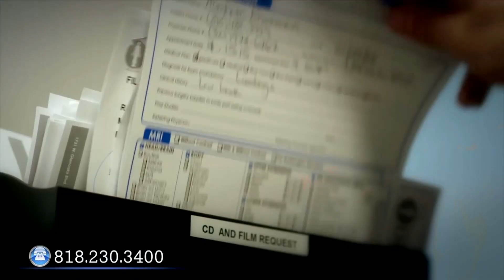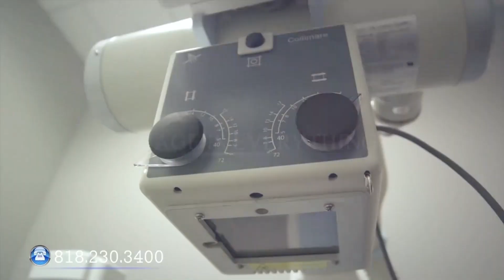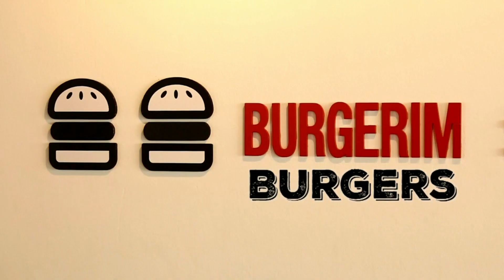«Նոյյան Տապան»-ի հյուրն է Հայ - շվեցարական առեւտրական պալատի նախագահ, բարերար Միհրան Բարոնյանը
Փետրվարի 10-ին «Նոյյան Տապան»-ի ուղիղ եթերում հեռարձակվեց «Քննարկում» հաղորդաշարը։  Հյուրն է Հայ -  շվեցարական առեւտրական պալատի նախագահ, գործարար, բարերար Միհրան Բարոնյանը:
Հաղորդումը հեռարձակվեց ԱՄՆ հայկական AABC հեռուստատեսությամբ, ինչպես նաեւ առցանց՝ «Նոյյան Տապան»-ի կայքով, «Նոյյան Տապան» հեռուստաընկերության Youtube-յան ալիքով, «Նոյյան Տապան»-ի ֆեյսբուքյան էջում եւ «Noyan Tapan TV» ֆեյսբուքյան խմբում։

Հաղորդումը վարեց  «Նոյյան Տապանի» հիմնադիր-տնօրեն, փիլ․ գիտ․ թեկնածու Տիգրան Հարությունյանը։